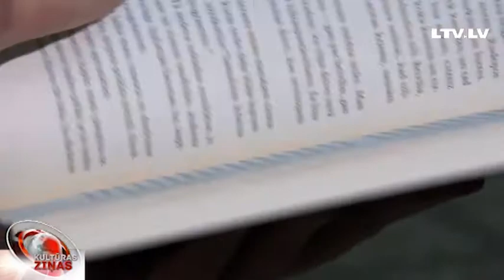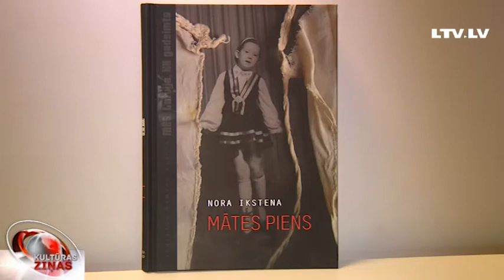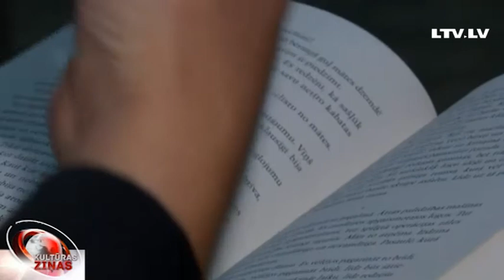Iznācis Noras Ikstenas romāns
Šajās dienās izdevniecība “Dienas grāmata” laidusi klajā Latvijas vēstures romānu sērijas “Mēs. Latvija, XX gadsimts” kārtējo romānu, un tas ir Noras Ikstenas darbs “Mātes piens”. Grāmatas atvēršana notiks rīt, bet jau šodien ar romāna autori tikās Jolanta Muižniece.